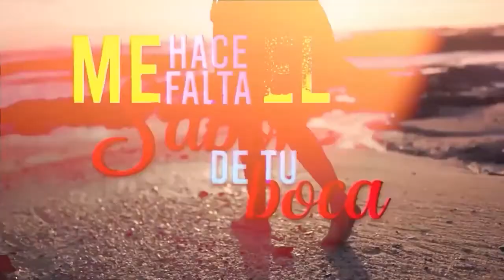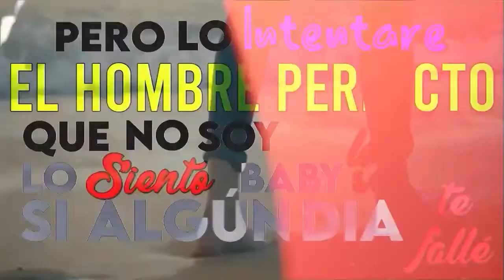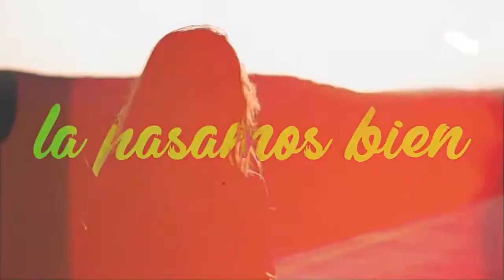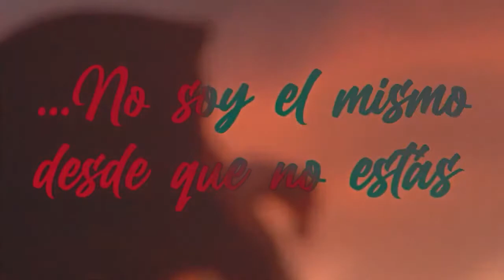Lejos de ti - Area 20 Reloaded (Pierre Burton ft Jazz) [Lyrics Video] | Prod. por Heaven Music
El reencuentro de 3 integrantes pertenecientes a mi primera agrupación "Area 20", un tema romántico junto a mis compañeros Jazz Di Jerark y en la producción Heaven Music antes conocido cómo Dollar ó 58.

Lyrics video por Mokaná Films
Producción de audio e instrumental Heaven Music
Esperen pronto el video oficial.